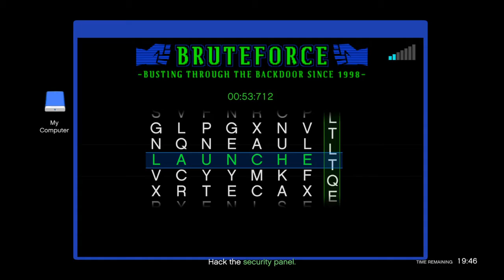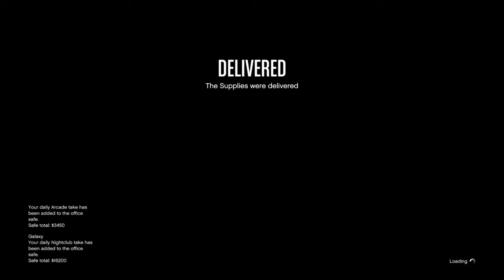I Stole The Most Rare & Powerful Weapon In The Game! - GTA 5 Online